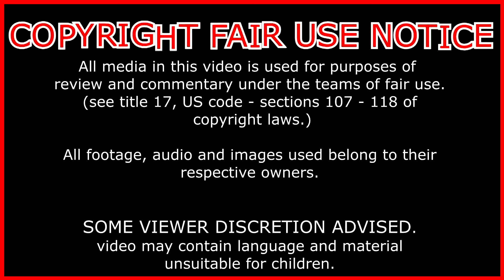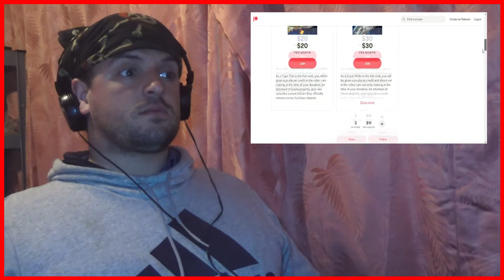Reaction: Toppo vs Mario (Dragon Ball vs Nintendo) - Fan War - Fatal Conflict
support me